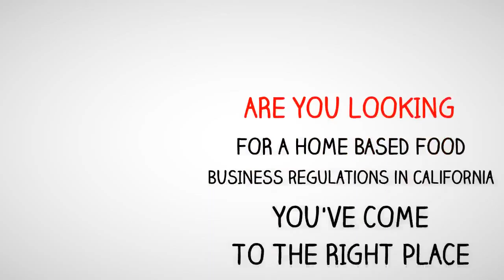home based food business regulations california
Networking Marketing Tips You Can Apply Today

Exercising of the house and getting the effort may be a far more efficient method than searching for extra work to generate extra cash. Though working a small company can be challenging, community marketing provides the potential relate to others to generate extra cash and enhance your standard of living. There are many essential tips in this essay to assist you realize network marketing.

To ensure that your community marketing company to be always a success, you should start to believe just like a boss. Your visitors are guaranteed that you have confidence in your services and products while you handle your organization with powerful beliefs. Consequently, they'll continually not be uncomfortable using the services of you.

Get into community marketing by having an knowing that you're likely to be terribly hectic for some time. You're beginning this out and you're likely to need to spend as you can to obtain it off the floor within the beginning and beyond just as much time. The full time you put in it'll pay-off ultimately therefore think being an expense within your potential of these hours.

Do not keep it-up to your site to create you cash! You-can't simply take the " they'll come easily develop it " mindset or you'll crash in-network marketing. You've to defeat the sidewalk domestically, to construct your organization, be it by speaking with people you fulfill or really discussing marketing components.

Ensure that youare prepared to stay glued to it if you do set a plan for your community marketing strategy. An easy few bucks over-budget may snowball unmanageable after you persuade oneself it's just a few bucks and therefore that unimportant. Youare considering increasing debt before you understand it.

Community marketing can assist big companies obtain market via your community like a home based business seller. You're certain to savor higher achievement being an impartial network marketing broker if you make use of the info out of this post.